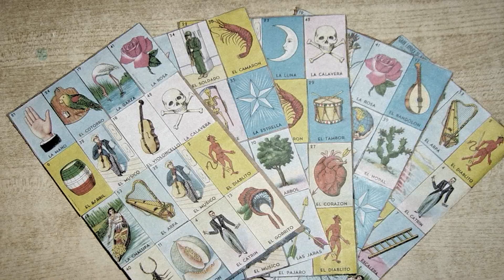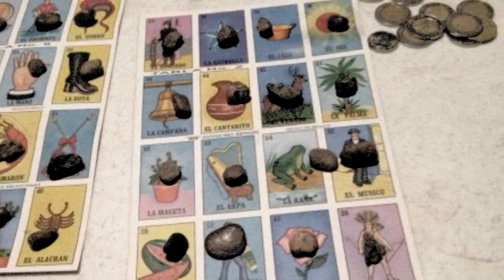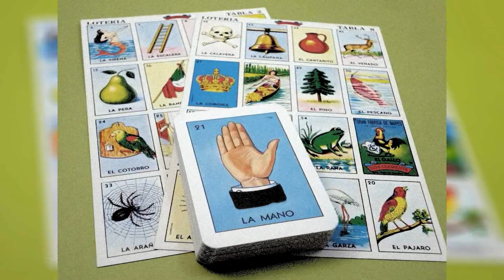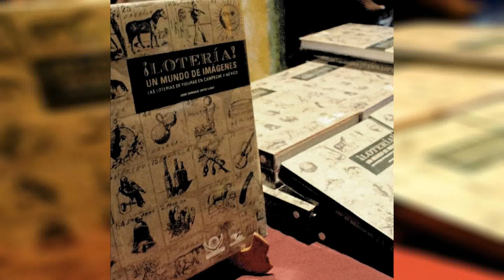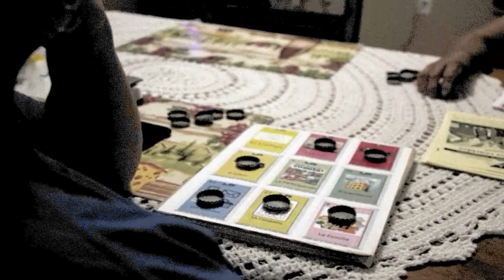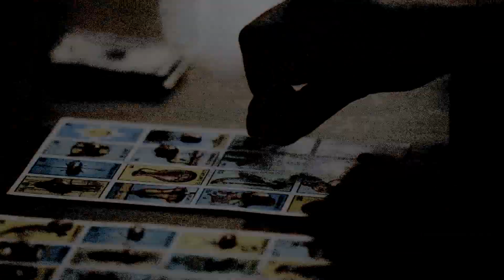EL CURIOSO Y EXTRAÑO ORGEN DE LA LOTERIA MEXICANA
El curioso origen de la lotería mx.